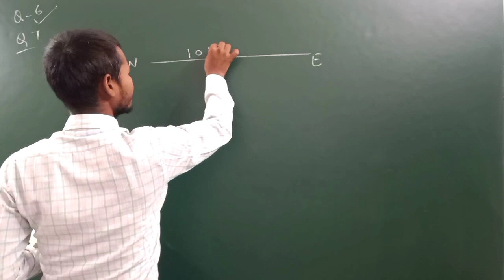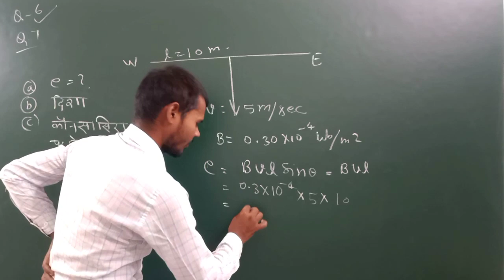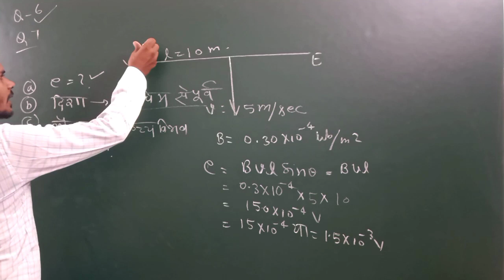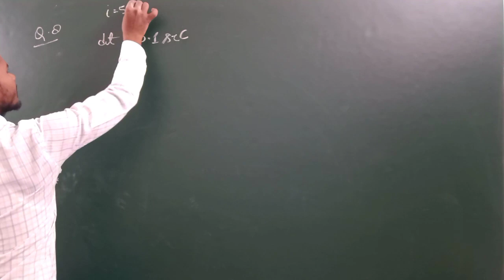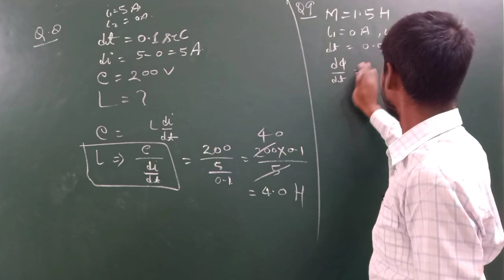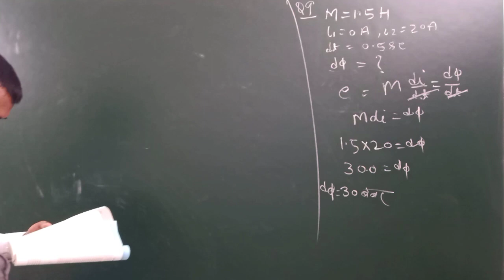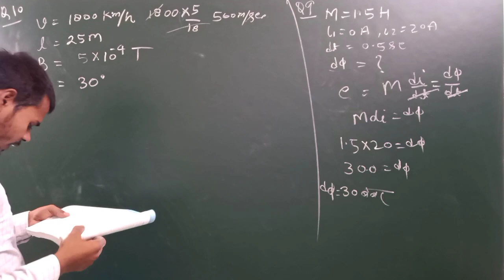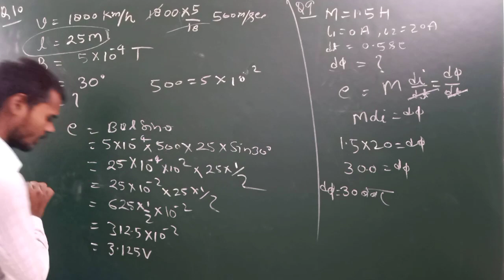वैधुत चुम्बकीय प्रेरण (महत्वपूर्ण आंकिक प्रश्न),/Class 12 physics Numerical(2),/Physics Chapter 6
12 up board physics notes,
12th up board physics numericals,
12th up board physics paper,
12th up board physics syllabus 2019,
up board class 12 physics numerical solution,
up board class 12 physics syllabus 2019,
up board 11 physics syllabus,
physics class 12 up board,
class 12 physics up board ncert,
physics chapter 1 up board class 12,
up board physics 2019 paper,
physics 12th class up board 2019,
up board 2019 physics paper solution,
up board 12th physics syllabus 2019,
physics class 9 up board,
class 9th physics up board